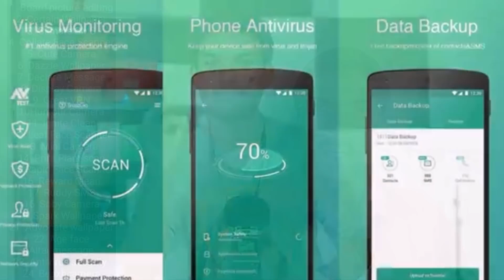google security alert ഈ ആപ്ലിക്കേഷൻ പെട്ടെന്ന് അനിൻസ്റ്റാൾ ചെയ്യൂ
Explaining why google remove 24 apps from Google playstore